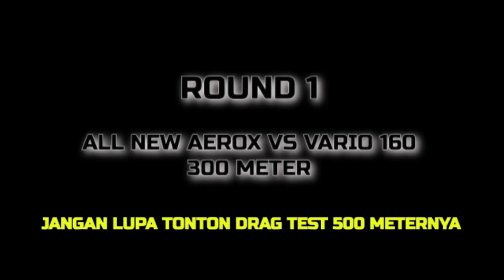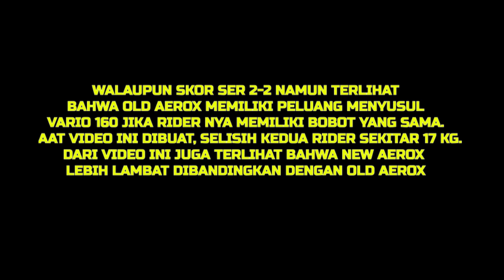DRAG TEST VARIO 160 VS AEROX 155 300 METER | DK8000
PERHATIAN.. Sebelum menonton drag test 300 meter ini, ada baiknya nonton drag test 500 meter dahulu. Di video kali ini kembali banyak ada kejutan. Seperti apa kejutan-kejutan yang terjadi?

Revisi.. skornya adalah 3-1 untuk kemenangan Vario 160. Old aerox kalah lebih disebabkan karena bobot joki yang berat. selisih berat joki 17 kg 😁